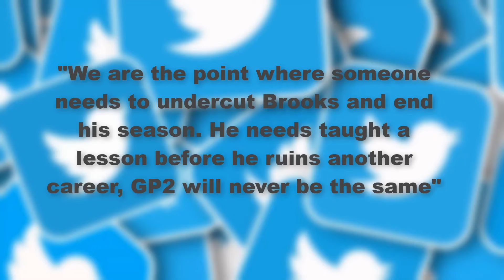crazy as huge fight erupts between Donovan Mitchel and Dillon Brooks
Brooks, based on film review, seemingly and deliberately took a shot at Donovan Mitchell’s groin after a failed layup in the third quarter. Basketball fans promptly trolled the Memphis Grizzlies guard/forward for his latest controversial incident